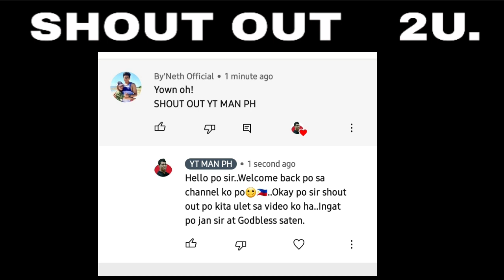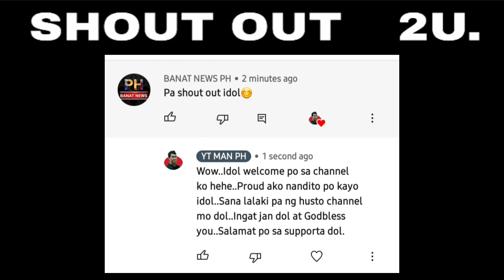HALA! Anu nga ba ang sobrang daming kandado na naka display sa bakuran ng baclaran church? YT MAN PH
ANU NGA BA ANG LIBO LIBONG MGA KANDADO SA BAKURAN NG BACLARAN CHURCH..

✅My fb page 👉YT MAN PH

I SUPPORT SMALL YOUTUBERS❤
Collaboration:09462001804